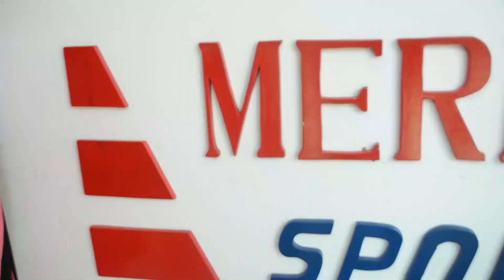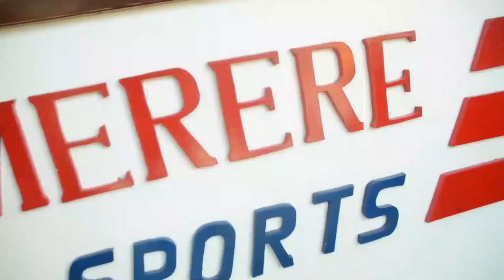EXCLUSIVE: MSIKIE PAPAA MOLINGA/NAMKUBALI KICHUYA/TUNAWEZA KUCHUKUA UBINGWA MAPINDUZI CUP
Mpenja TV tumefanya mahojiano maalumu na Straika wa Namungo FC maarufu Wauaji wa Kusini, David Ndama Molinga ‘Falcao’.

Molinga amefunguka mengi kuhusu ligi kuu ya NBC na matarajio yake binafsi na yale ya timu katika msimu huu 2021/2022.